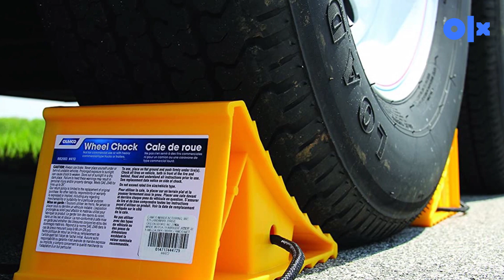Tips Menjaga Kondisi Mobil Karena Tidak Dipakai Sama Sekali Selama Harus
Beginilah cara mudah dari kami untuk tetap menjaga kondisi mobil Anda agar tetap prima karena tidak digunakan sama sekali selama harus di rumah aja karena pandemi wabah virus Corona! Gimana sih caranya? Yuk cek videonya!